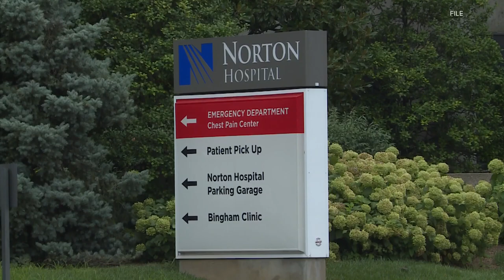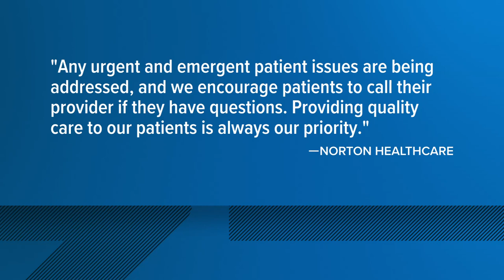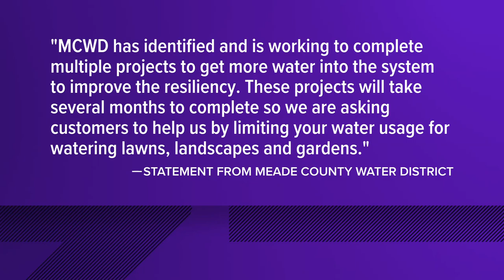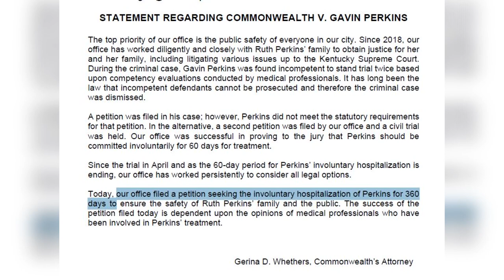WHAS11 Top Stories: 5 p.m. Thursday, June 8, 2023